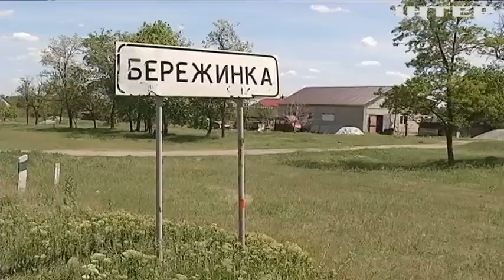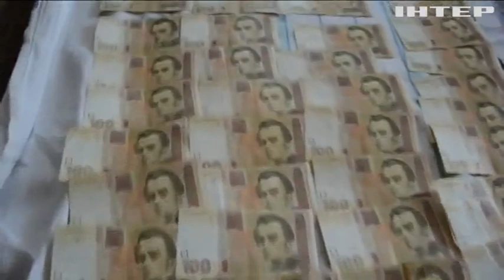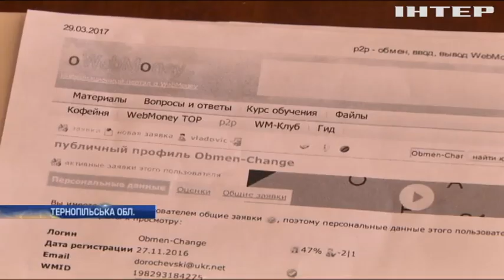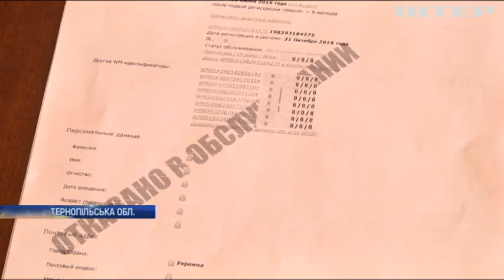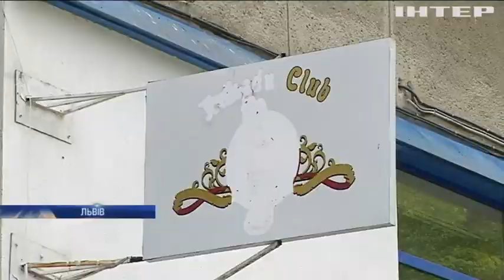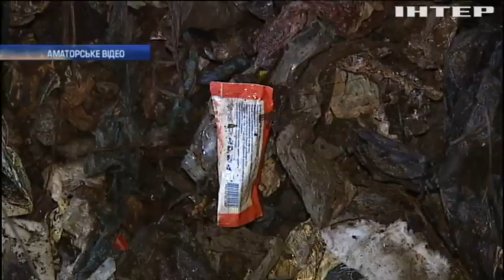Новости 12:00, выпуск за 25 мая 2017 года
Головні події на цю годину: У Росії підтвердили загибель п'яти українців у аварії. Під Кропивницьким охоронці ферми обстріляли місцевих жителів. У Львові директор військового підприємства виявився хазяїном борделів.